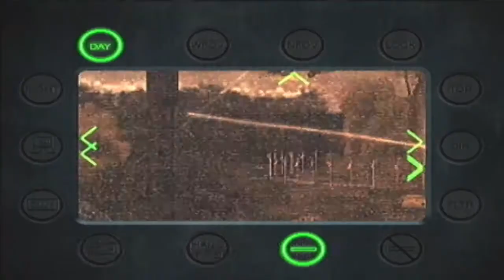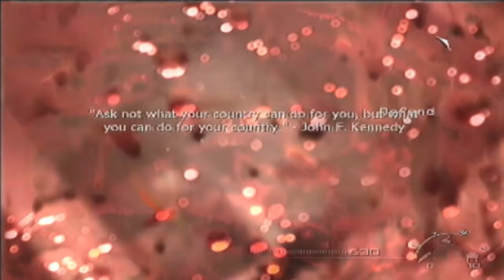Lets Play Modern warfare 2 On their own accord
this has probably been one of my least amount of deaths in this LP So Far